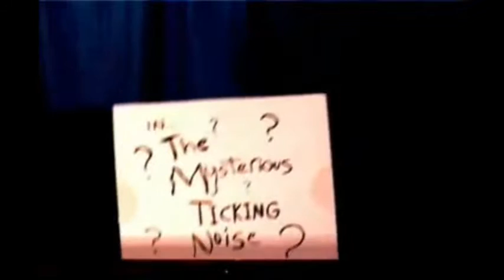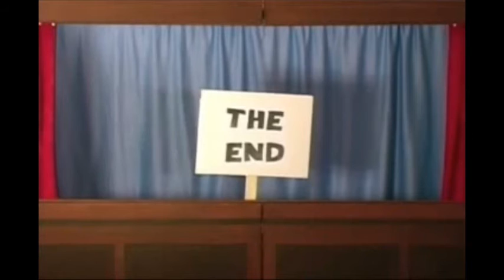Potter Puppet Pals The Mysterious Ticking Noise With Slowing Motion